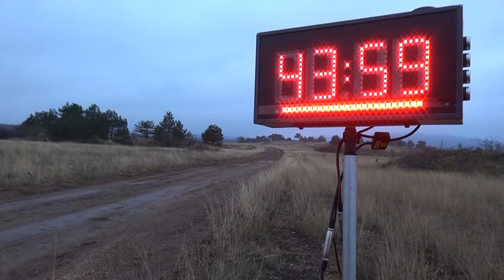24. TAXI4 Mikulás Rallye 2020 Vizelli Károly-Vizelliné Jobbágy Éva